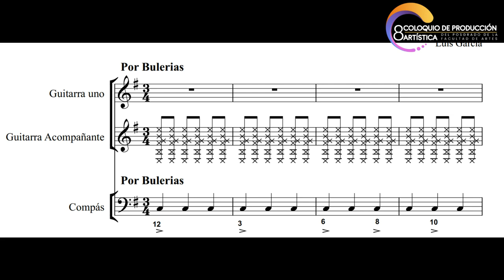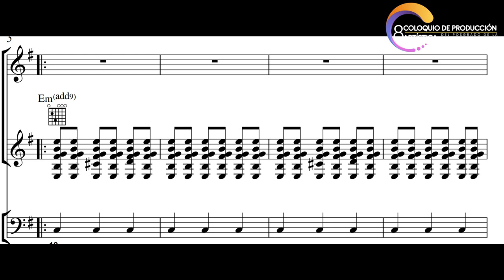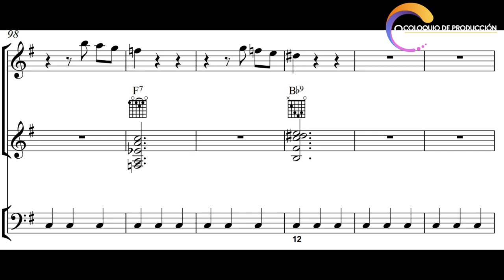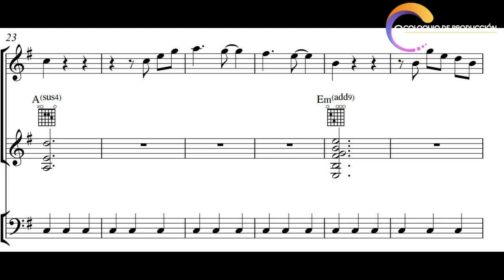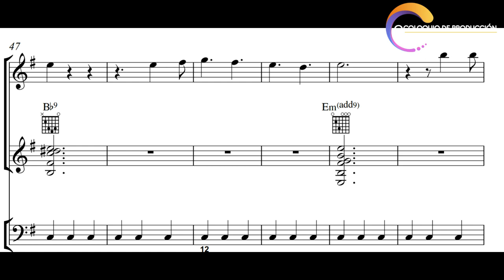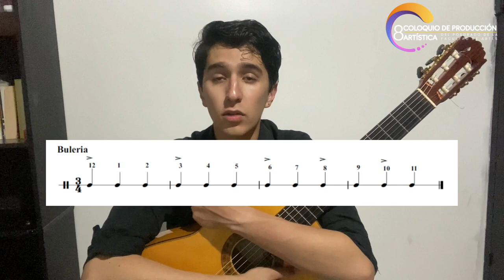LUIS FRANCISCO GARCIA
Proyecto: .Cinco piezas para guitarra Flamenca basadas en la armonización del modo Flamenco Blues.
Director de proyecto:  M.A Xavier Venegas